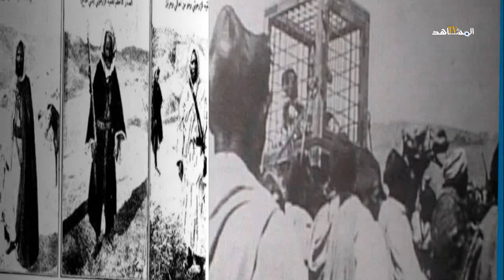بوحمارة سيرة متمرد ذكي نازع السلطان على الحكم والعرش